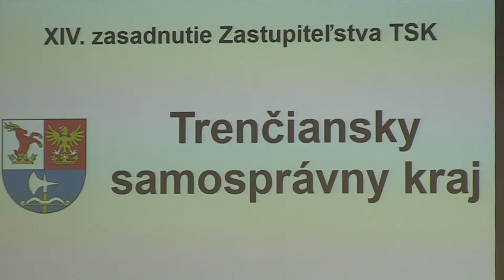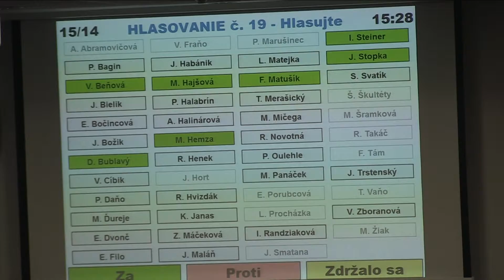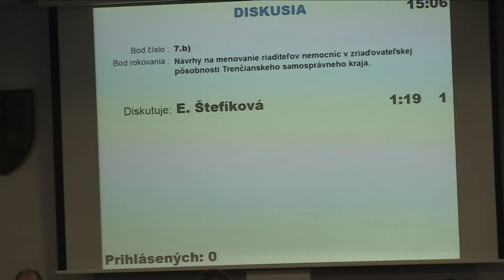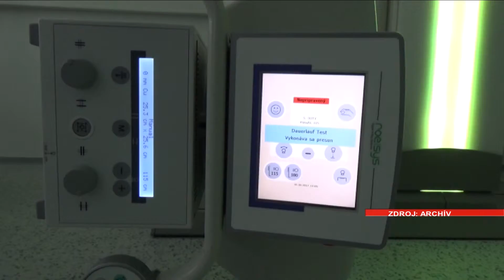Prvé tohtoročné rokovanie zastupiteľstva TSK